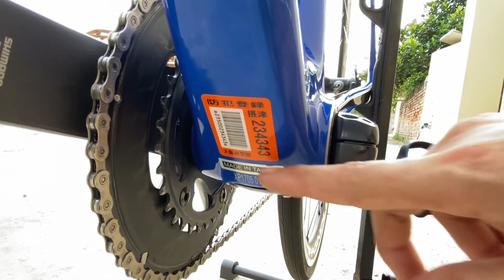Xe đạp thể thao Nhật bãi - Derosa Carbon. Xe còn rất mới 👍. Giá ngoài 40tr. Đt 0973.126.389 Zalo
Derosa Carbon , xe đấu giá từ Nhật bản về.